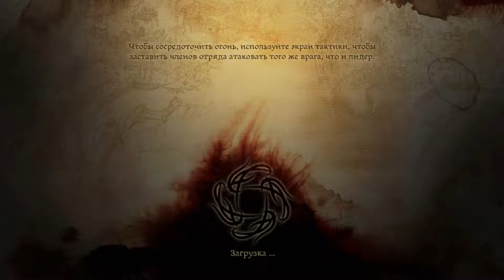Dragon Age Нечало Прохождение часть 15 из 25 [HD 1080p]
Dragon Age: Origins  – это однопользовательская ролевая игра от третьего лица в фэнтези-мире, разработанная компанией BioWare.